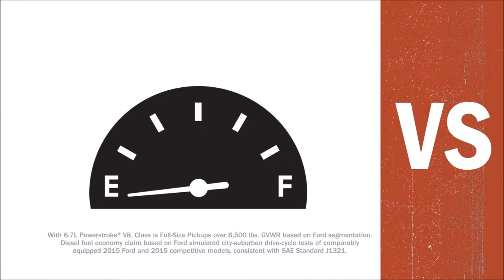Ford Super Duty vs GMC Sierra 2500 Allen, TX | Best Ford Dealer Allen, TX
Sam Pack's Five Star Ford is your trusted Ford dealer, serving residents of Allen, TX and the surrounding cities. If you are in or around Allen, TX and you are looking for the premier service, selection, and prices on all new or pre-owned Ford vehicles then you need to look no further than Sam Pack's Five Star Ford. The wonderful folks at Sam Pack's Five Star Ford are experts in all things Ford related and are capable of doing whatever needs to be done to get you in a new vehicle today. There may be another Ford dealership in your area, but there is not a better Ford  dealership than Sam Pack's Five Star Ford. Do yourself a favor and make the trip over to Sam Pack's Five Star Ford today to see why we are the premier dealer in the entire area.